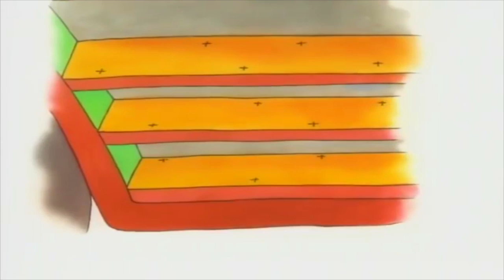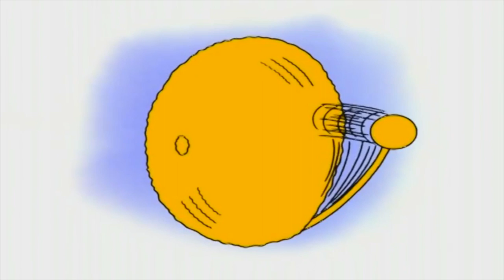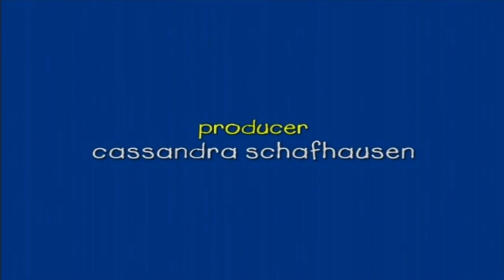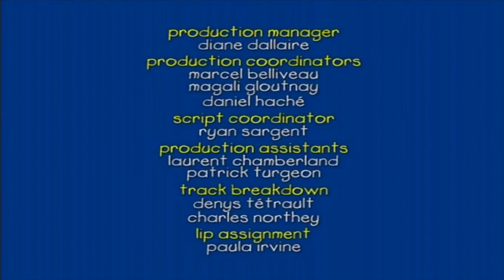Caillou em Portugus Brasil 5+ Horas De Caillou!